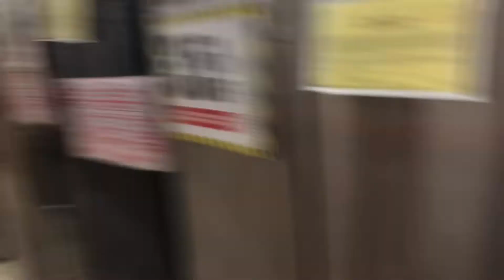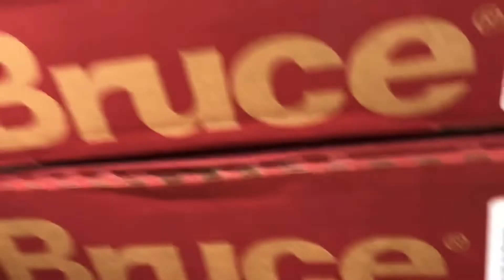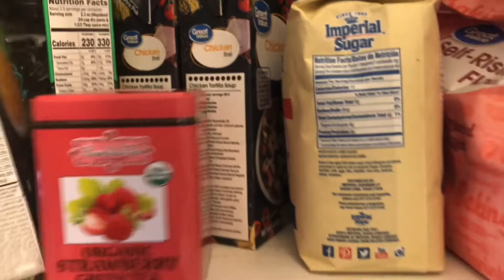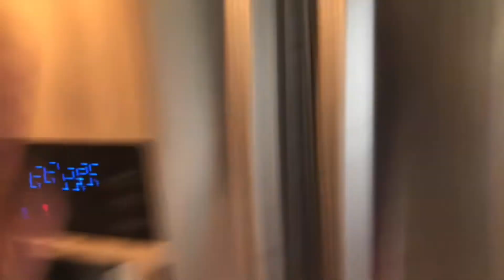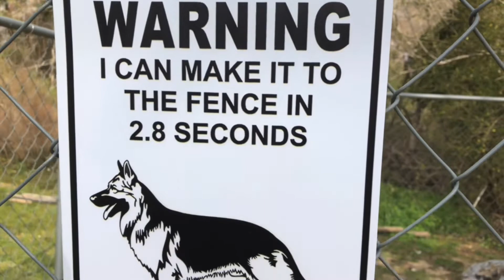Vlog#8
Hey guys it’s me I just did Vlog#8 and it was totally awesome, as it was filmed on last Friday.